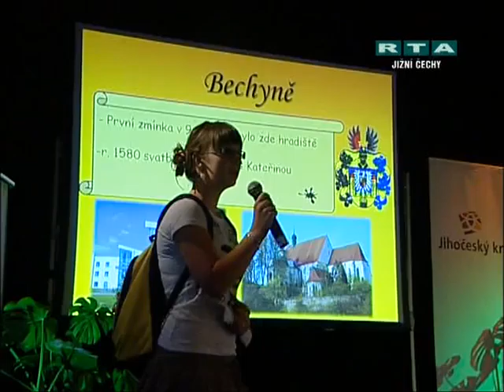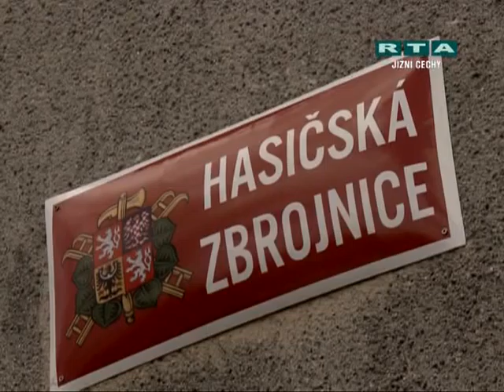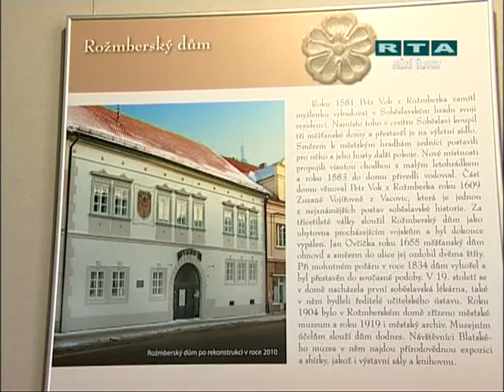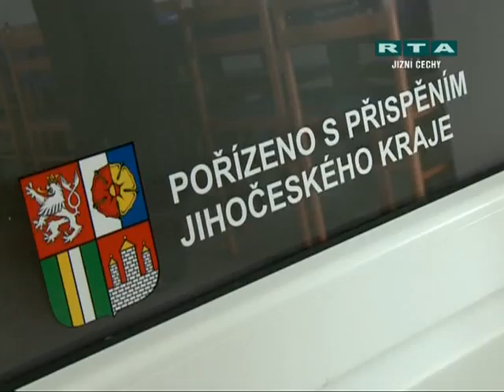U nás v kraji 16. června 2011